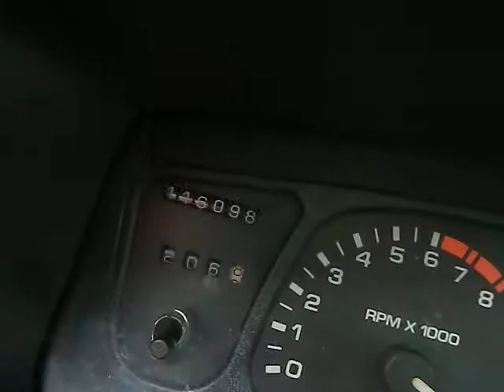AG2138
1997 ACHIEVA